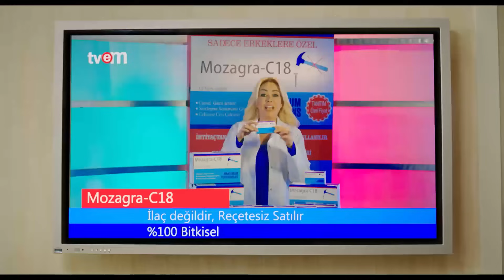Oflu Hoca'ya Gelen Komik Sorular | Oflu Hoca'nın Şifresi 2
Oflu Hoca'ya ilginç sorular sorarlar."sabır sınavı"
Oflu Hoca, başkanlığını yaptığı Doğanspor futbol kulübüne, genç yetenek Hayati’yi transfer etmek için Lüleburgaz yollarına düşmüştür. Gelgelelim Oflu Hoca’yı olmadık sürprizler beklemektedir Trakya’da.

Lüleburgaz’a adım attığı gün, ilçedeki hapishaneden, Oflu Hoca’nın Lüleburgaz günlerini kabusa çevirecek, yüzde yüz Trakyalı bir adam tahliye olur: Haspi. Haspi, görünüş itibariyle Oflu Hoca’nın ikizi gibidir adeta. Gelgelelim karakter olarak hiçbir ortak noktaları yoktur. Bu fiziksel benzerlik, her iki adamın da başına macera ve kahkaha yüklü belalar açacaktır.